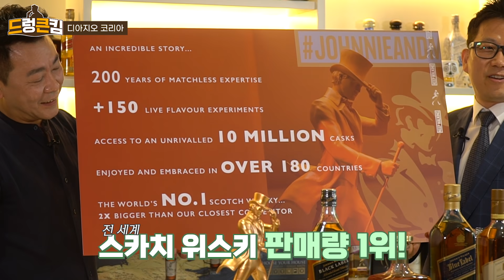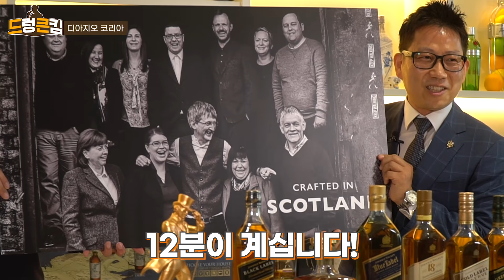[주간음주] 디아지오를 다녀왔습니다!!! ㅣ 엠버서더가 추천하는 조니워커와 시음법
안녕하세요 드렁큰킴입니다. 평소 너무 궁금했던 디아지오를 다녀왔습니다!
엠버서더님과 다양한 이야기를 하며 추천하는 조니워커와 최적의 시음법을 듣고왔습니다 드렁큰~~~!!!